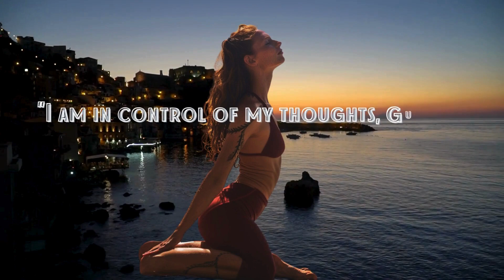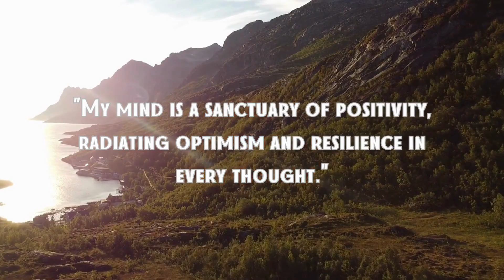THOUGHTS BECOME THINGS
Access to the book, There's Always Room For You, T-shirt, Hoodies, and Journal is

LUNCH BREAK is here to help you learn more on how to unlock the power within you, overcome obstacles, and nourish your soul For more

Searching for a cost-effective method to broadcast live and establish your brand? I'm crafting a network using this platform, offering an array of incredible shows. Your imagination is the only limit. Embark on your creative journey today by clicking the

Don't forget to utilize Canva for all your creative needs! to explore its vast array of tools and resources.

Save money, save time, and save the headache by using AWeber for your Link Bio, email marketing, automation, landing pages, and more. One tool is all you need, so sign up for @AWeber

Welcome to Lunch Break:  "Thoughts Become Things," where every Friday at noon, we delve into the transformative power of your thoughts. Join me for a series of three short videos designed to inspire and empower you to harness the incredible potential of your mind.

In today's segment, we explore the profound truth that your thoughts shape your reality. Through affirmations and insights, we'll uncover how your beliefs influence your experiences and how you can consciously cultivate a mindset of abundance and success.

But that's not all! Stick around for a special affirmation video crafted to uplift and motivate you throughout the week. Plus, I have a personal message just for you: discover my latest book, "There's Always Room For You," available in Hardcover, Paperback, eBook, and Journal formats. Dive into its pages to uncover strategies for staying focused and on track towards your goals.

And for those who want to wear their affirmations proudly, check out our exclusive "There's Always Room For You" T-shirts and Hoodies, designed to keep you motivated wherever you go.

Don't miss out on this opportunity to transform your thoughts into tangible manifestations. Remember, there's always room for you to create the life you desire.